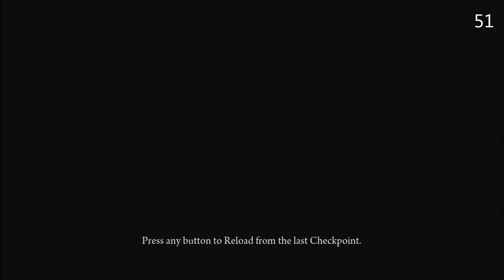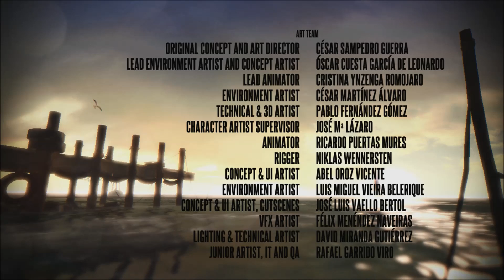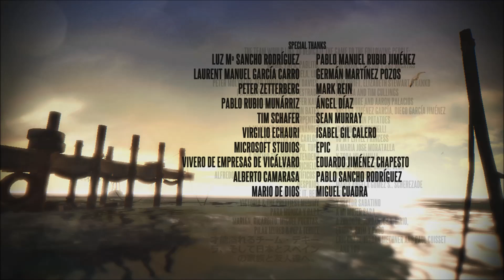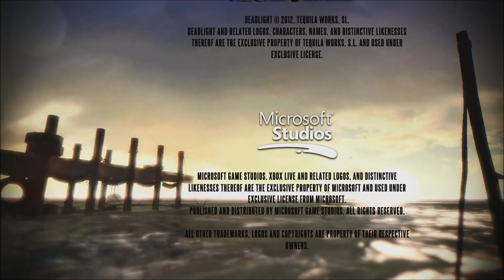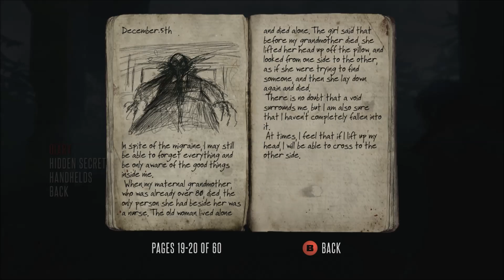Deadlight Playthrough: Part 6 (Mild Rage)